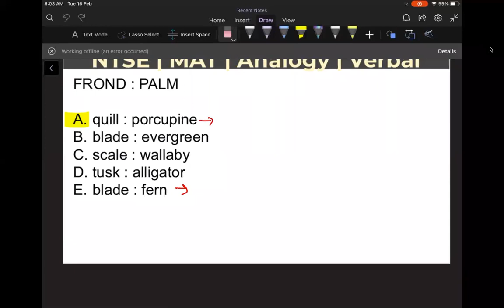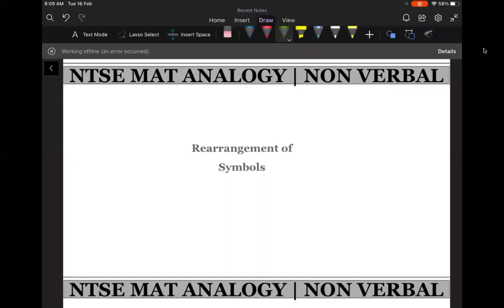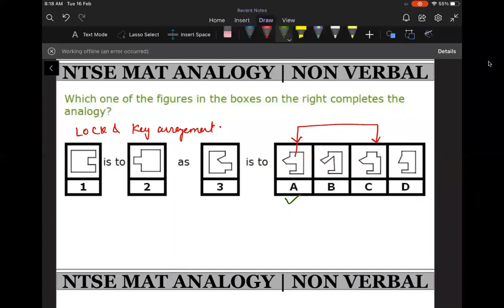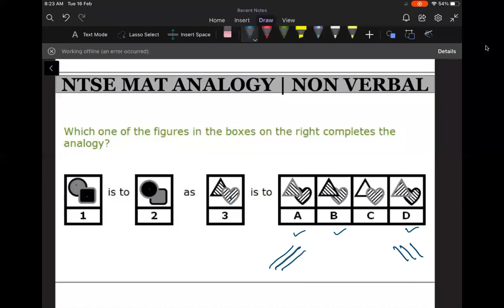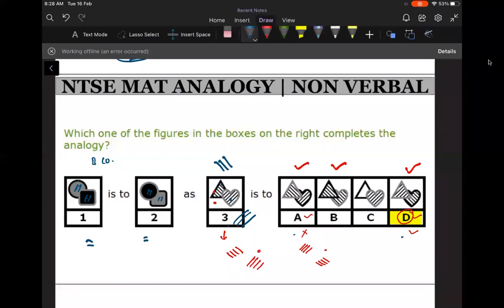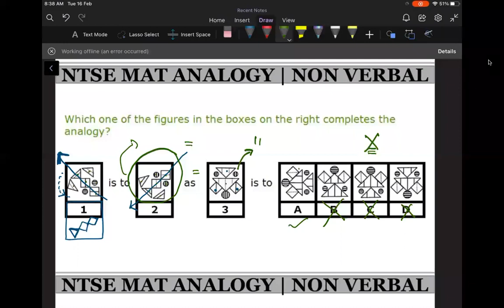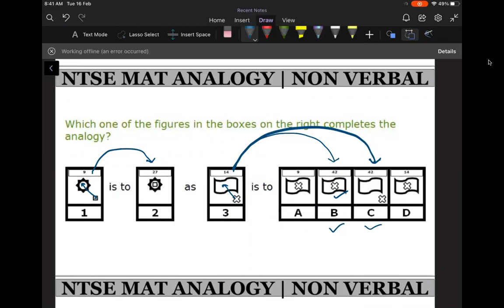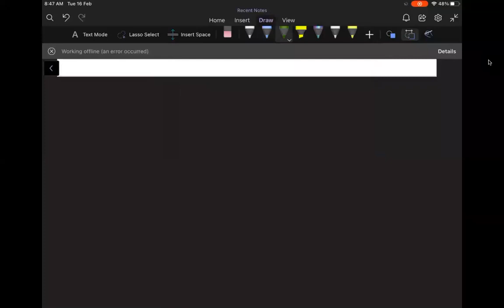KPS NTSE 16 Feb 2021